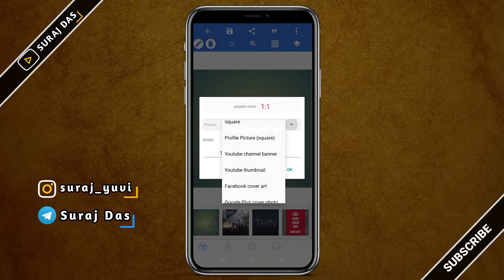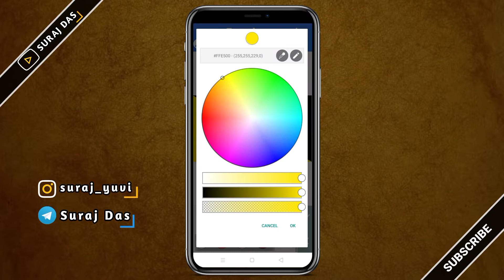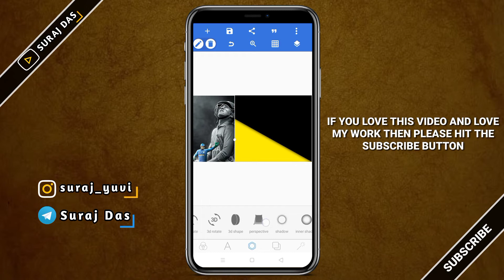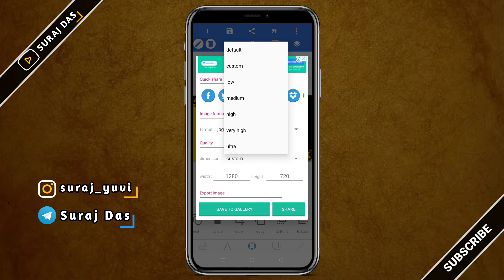How to make thumbnail for whatsapp status||How to make professional thumbnail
*IMPORTANT NOTICE*

Your Queries --

How to make thumbnail for whatsapp status

How to make whatsapp status thumbnail

whatsapp status thumbnail kaise banaye

whatsapp status thumbnail

status thumbnail kaise banaye

how to make thumbnail for youtube videos pixellab

how to make a thumbnail for youtube videos on android

4k status thumbnail

thumbnail

Suraj

Suraj Das